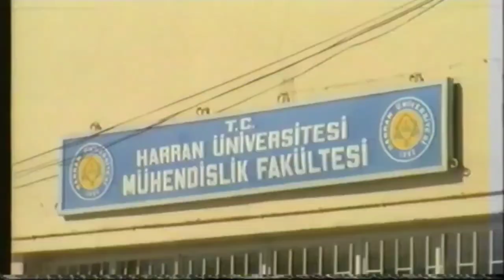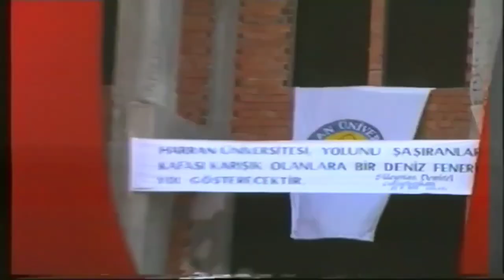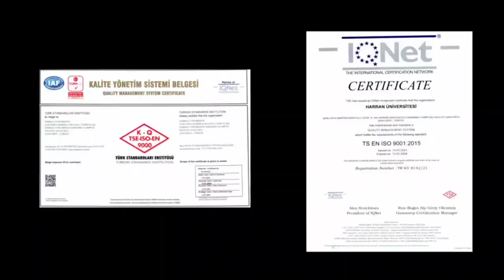Harran Üniversitesi 30 Yaşında